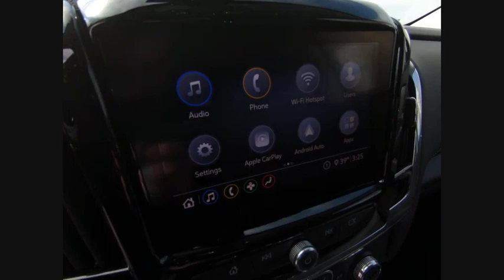2020 Chevrolet Traverse C201019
2020 Chevrolet Traverse LT

Recent Arrival! 2020 Chevrolet Traverse LT Silver Ice Metallic Cloth w/1LT 9-Speed Automatic 4D Sport Utility FWD 3.6L V6 SIDI VVT $9,046 off MSRP! 18/27 City/Highway MPG Priced below KBB Fair Purchase Price!brWe accept all offers and approve most. Zeigler Chevrolet Schaumburg Guarantees the Best Prices in the Midwest! Tax, title, license, fees and dealer add ons extra. All rebates applied. Special finance in lieu of rebates. See dealer for details. Please keep in mind our inventory changes daily. We can always find what you need. Price includes: $2500 - GM Consumer Cash Program . Exp. 03/31/2020